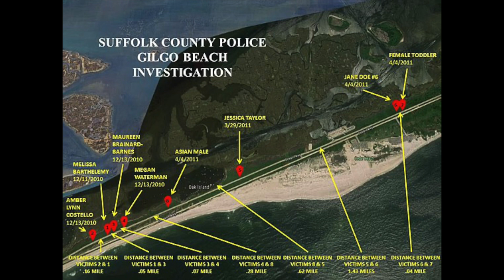The Unresolved Mystery of LISK | Inside the Curious Case of the Long Island Serial Killer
Join host Emy as she delves into one of America's most notorious unsolved cases—the enigmatic Long Island Serial Killer, also known as LISK. For nearly two decades, LISK is believed to have brutally murdered between 10 and 18 individuals, leaving behind a trail of unanswered questions and haunting secrets. Many victims were Adult service providers who sought clients on Craigslist, and their remains were discovered along the desolate Ocean Parkway. The case gained nationwide attention following the discovery of the "Gilgo Four" and the controversial death of Shannan Gilbert. With suspects named but no one charged, Emy explores the chilling details, theories, and ongoing investigations surrounding this baffling mystery. Don't miss this deep dive into the Curious Case of the Long Island Serial Killer

Don't miss these two must-see videos:
A chilling true crime tale set against the backdrop of New York's queer nightlife. Discover 'The Story Behind Last Call
: Would you consider submitting your DNA to Genmatch in order to help catch a killer in your family? Find out more in this gripping true crime video.
: Discover the challenges of bringing missing and murdered Black women to the forefront of news and media, and how you can help support this important cause.

We value your support and look forward to growing our community with you.

▶️Remove your personal information from Google and other search engines with our helpful guide

Please note that the opinions expressed in our videos are those of the host or guests and do not necessarily reflect the views of True Crime Talks. Thank you for your support!